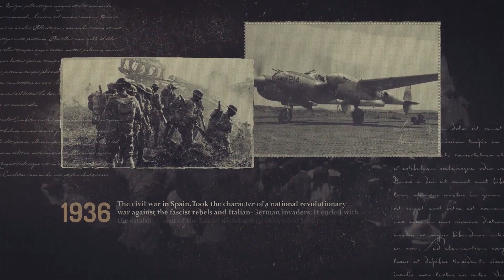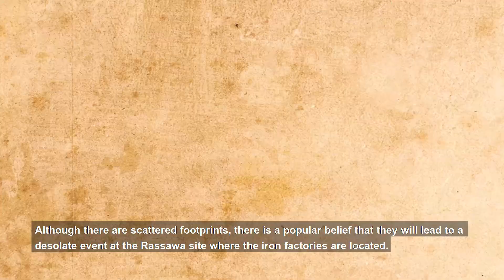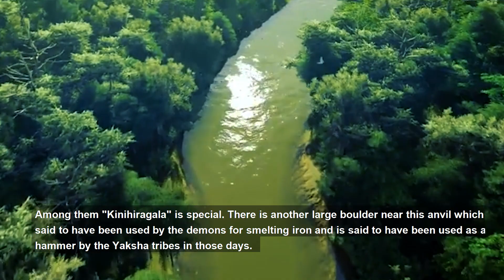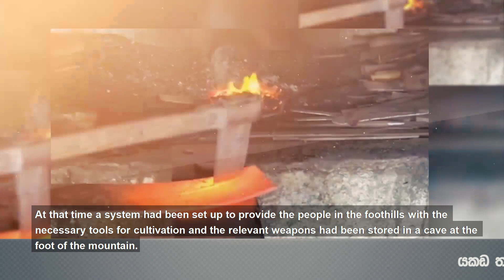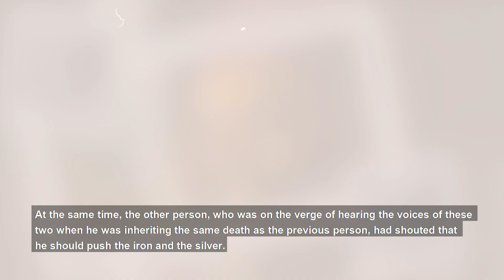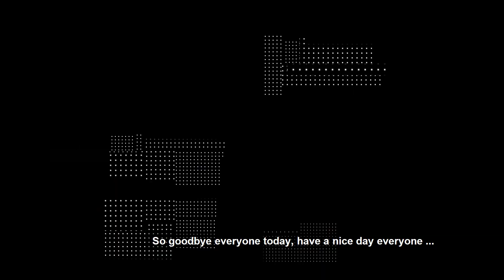Ravana's Iron Form|අදටත් යකඩ තළන සද්දේ ඇහෙන රාවණාගේ යකඩ කම්මල|Sri Lanka History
🗿A cool breeze is blowing through the environment. There is a clue in the legends about this hot and dangerous story that is unique to Nawalapitiya and after traveling about ten miles on the Dolosbage road from Nawalapitiya you can find the mountain that underlies this story. This area is said to have been the home of the Yaksha tribe in the past and is now known as Rassa. This job site has a lot of legends associated with it. Accordingly, it is said that in the past the iron factories belonging to King Rawana were located at this place. King Rawana, who knew in advance that Rama was going to fight with him, had taken action to manufacture the weapons he needed at the Rassawa site. In addition, it is said that King Rawana's punishment machine was manufactured in a special factory located in the Rassawa site. According to another legend, Rawana had several similarly designed airplanes, and only King Rawana knew how to fly them, so no one else had the opportunity to use them.